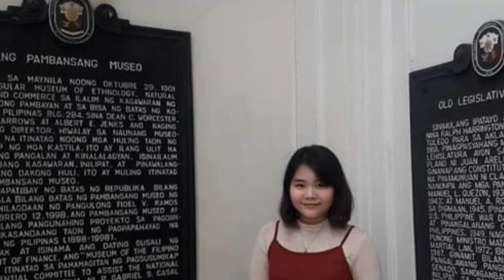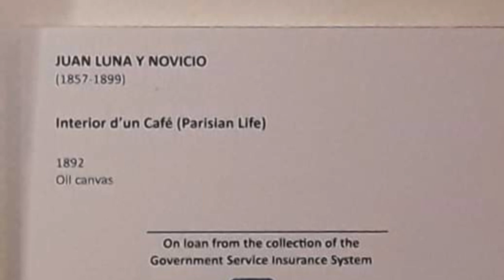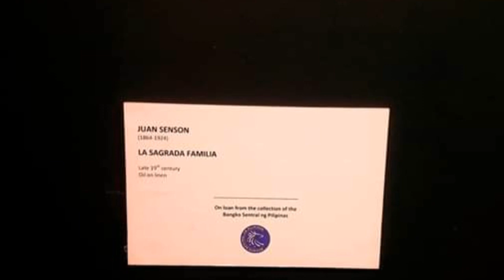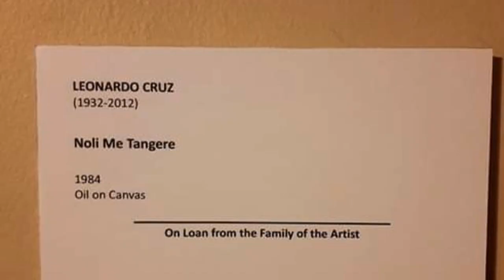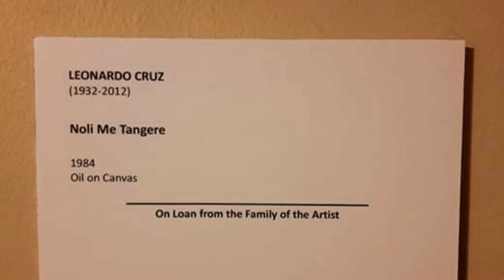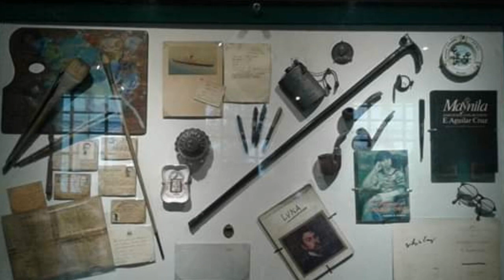NATIONAL MUSEUM OF THE PHILIPPINE FINE ARTS MY DAUGHTER AND I MEMORIES 2018 | arleen liwag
THis was captured January 13, 2018 at National museum of fine arts at luneta. Just wanna share to the world most to those filipinos abroad or to our ofw that those arts was created from our national artist and heroes..

Face book: arleeen liwag